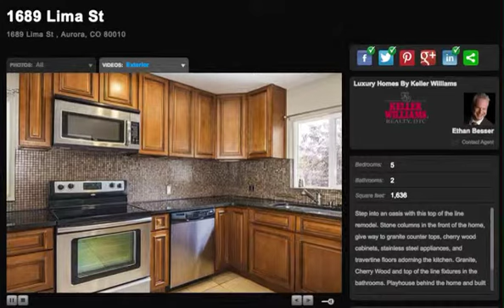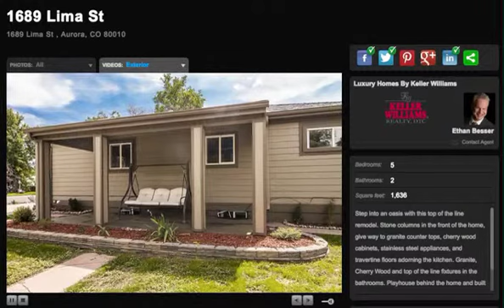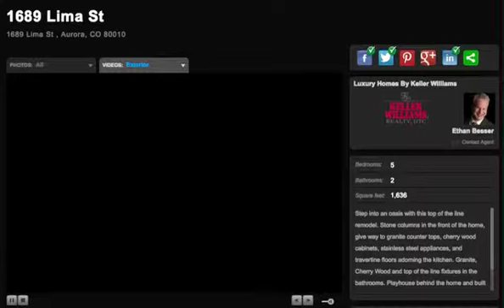1689 LIMA ST. LUXURY HOME WITH A CHEAPER THAN LUXURY PRICE. WALK TO UNIVERSTIY HOSPITAL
1689LimaSt.com Step into an oasis with this top of the line remodel.  Stone columns in the front of the home, give way to granite countertops, cherry wood cabinets, stainless steel appliances, and travertine floors adorning the kitchen. Granite, cherry wood and top of the line fixtures in the bathrooms.  Playhouse behind the home and built in the home's style.  Front and side porchesand large yard. Close to Fitsimmons Golf Course and Spencer Garrett Park with basketball and tennis courts.  Blocks awayfrom Children's Hospital and University of Colorado Hospital. Close to Restaurants in Stapleton Center, & 20 minutes to DIA. 1689LimaSt.com